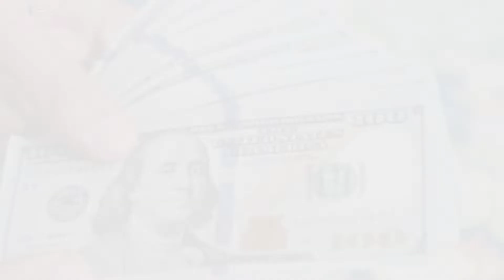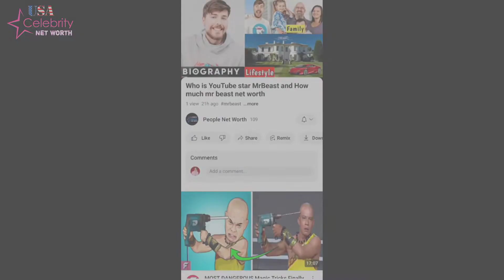Lisa Bonet's 3 children, HUSBAND, House, Cars & Net Worth (Exclusive)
Welcome, viewers, to another deep dive into the captivating world of celebrity lifestyles. Today, our spotlight turns to the enigmatic Lisa Bonet, a name that echoes through the realms of Hollywood with an aura of mystery and glamour. As a seasoned journalist, I'm here to unravel the layers of Lisa Bonet's life – from her opulent lifestyle and enviable net worth to the treasures within her car collection and the grandeur of her villa. All the details you need are right here in this video. Let's dive in now.